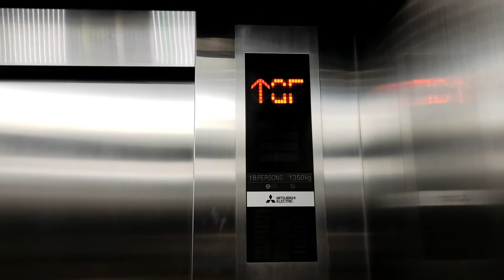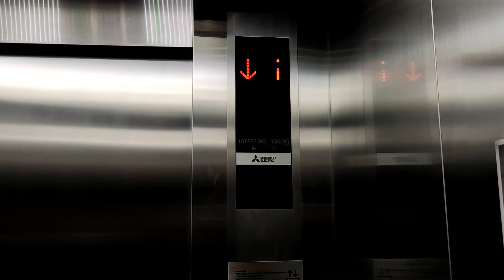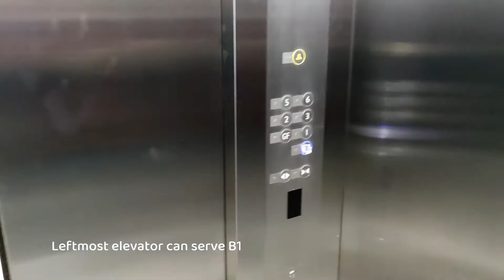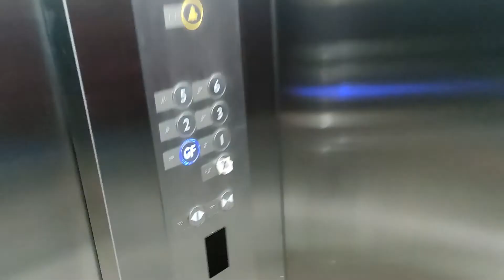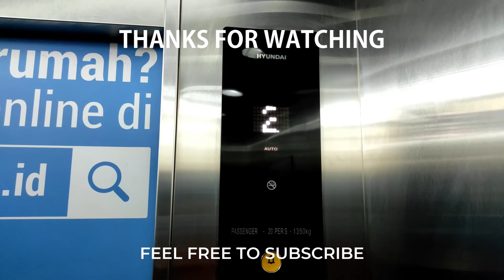Mitsubishi Nexiez-MRL Traction Elevators - Green Office Park 1, BSD City, Tangerang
Nice newer Mitsubishi elevators with RARE blue buttons. It have hall lanterns on floors above GF, that similar to Westin Surabaya. For some reasons, this building doesn't has carpark elevators, but B1 can be accessible via these elevators.

Filmed with JC 95 Elevators

Taken date: May 19th, 2021
Camera: Poco F2 Pro
Capacity: 1350kg / 18 persons
Floors served: B1*, GF, 1, 2, 3, 5, 6 (6-7 floors)
*Accessible via leftmost elevator
Model / Fixtures: Nexiez-MRL / Blue stainless-steel buttons
Year Installed: 2018
History: Original